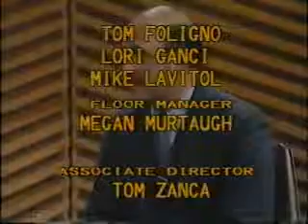On Self-knowledge - Interview with Sheik Muzaffer Ozak - 3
This interview with Louis Rogers was broadcast  from William Paterson College Television Center in April 18, 1983. Sheik Muzaffer Ozak had many trips to US between the years of 1978-84 and introduced the rich legacy of Sufism through many talks and dhikr (rememberence) ceremonies to the West.